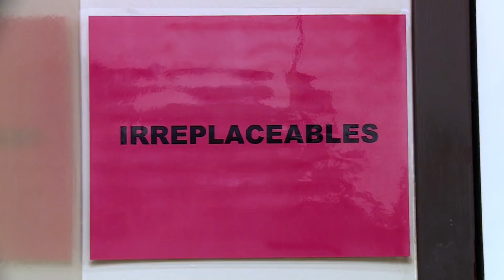Dance Moms: Moms' Take: Cheryl Burke Lays Down the Law (Season 7, Episode 25) | Lifetime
Jill talks about the moms' excitement about having Cheryl Burke come aboard as a choreographer - and Cheryl kicking them out of the rehearsal room - in Season 7, Episode 25, "Everyone's Replaceable…Even Abby".

Dance Moms
Season 7
Episode 25
Everyone's Replaceable…Even Abby